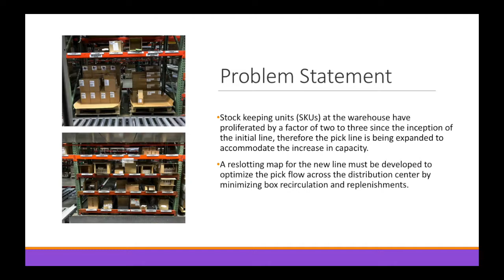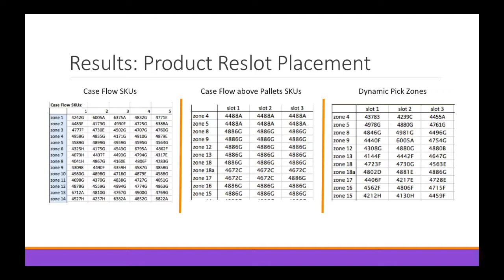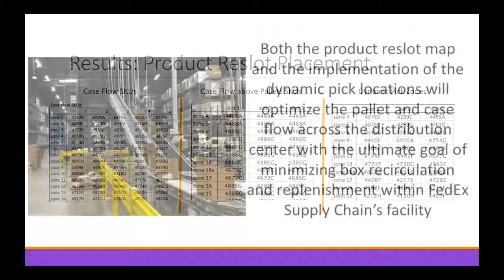Fed Ex Supply Chain Teaser